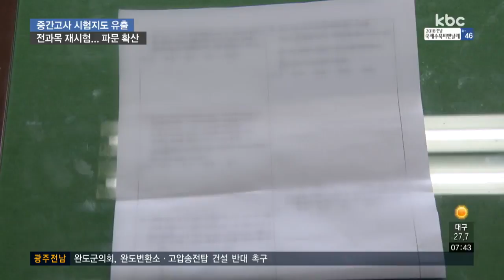"전 과목 유출됐다"..중간고사도 유출 정황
광주의 한 고등학교 고 3 시험지 유출 파문이
날로 확산되고 있습니다.

당초 알려진 4과목이 아닌, 전 과목의 시험지가 유출된 것으로 드러났습니다.

경찰은 중간고사 때도 유출된 정황을 발견하고 수사를 확대하고 있습니다.

전현우 기자가 취재했습니다